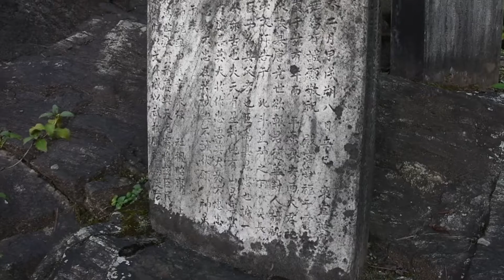▲▲KOREA=성남 망경암(望京庵) 석각(石刻) 명문과 조각상=엄기표 교수 문화유산 소개 자료